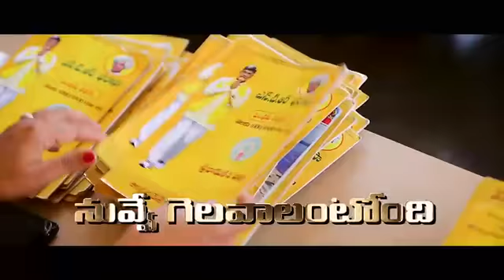TDP CBN SONGS NAYAKUDHA 🥰🎧🥰🥰💛💛✌️✌️✌️✌️